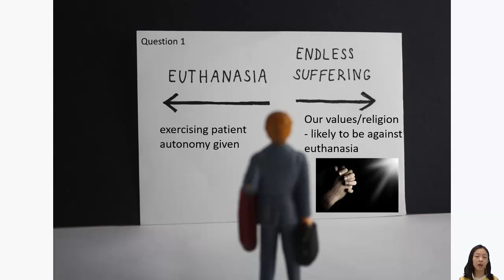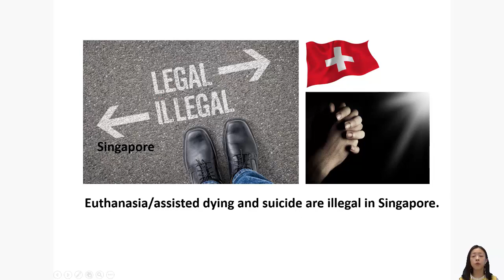08 Debrief of "suicide tourist" case scenario